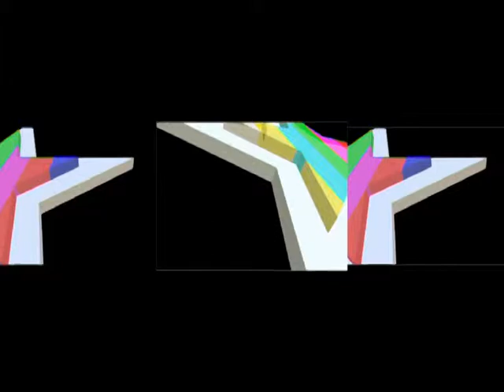orfeo TV LUCIANA 2015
Lamarque